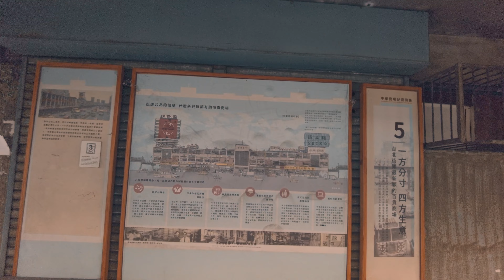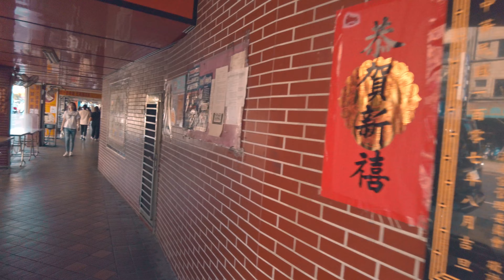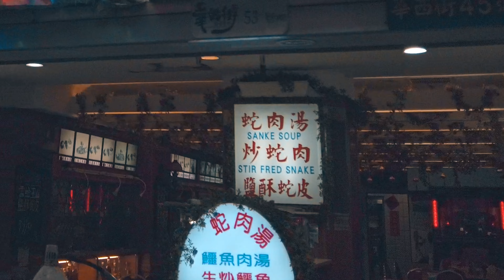「4K」A Walk around the oldest district of Taipei | Wanhua district and Long shan temple | 萬華區 龍山寺 台灣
00:00 Highlights
00:52 Deep Wanhua
06:56 Wanhua sugar factory
12:58 Huajiang residential community
19:29 South of Long shan temple
27:21 Bird street
31:33 Xinfu market
34:54 Bopiliao historic block
37:30 Xichang street
42:23 Longshan temple
48:57 Guanzhou street
49:59 Huaxi street
54:58 Qingshan temple
57:37 Qingshui temple

Wanhua district and the area around long shan temple is the oldest area of Taipei. It's famous for its history, temples and gangsters.

Even locals will warn you about going there, but its actually its a very interesting area with lots of cool sites to see, as long as you have a sense of adventure. Just be careful around certain alleyways..